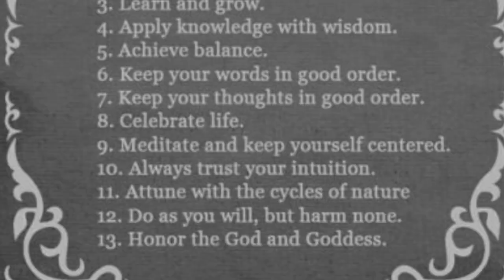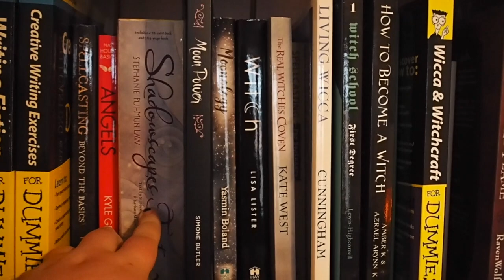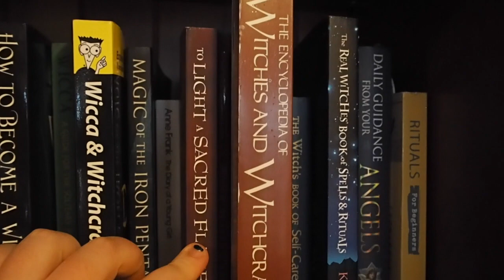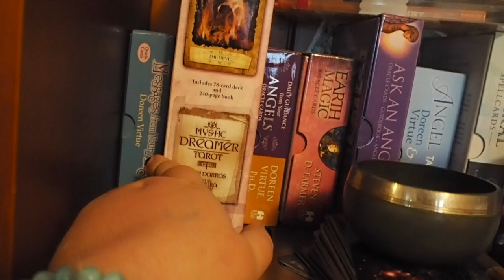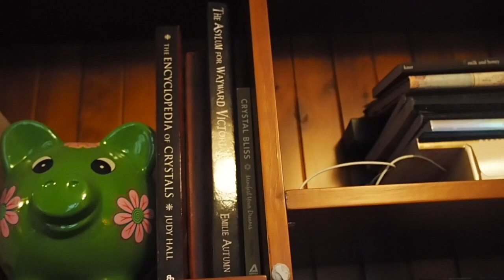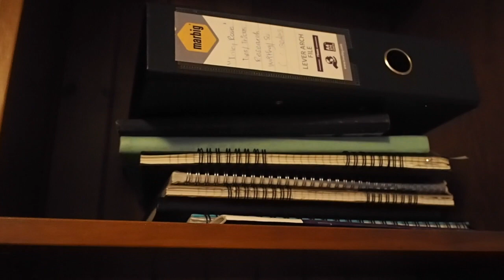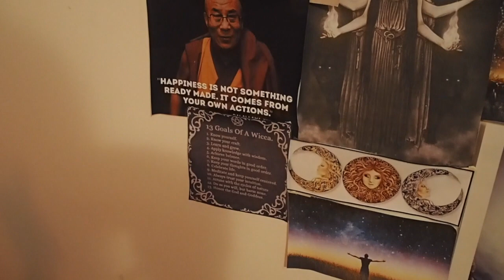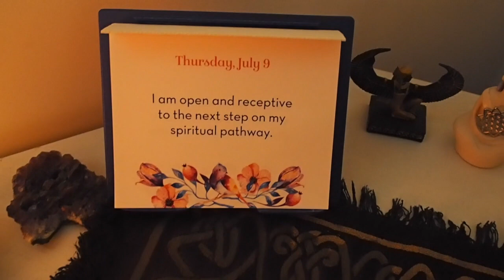Altar and Bedroom tour!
Hello witchy ones!

In this video I give you a quick look at my bedroom and current working altar I use for my magical workings. Hope you enjoy it!